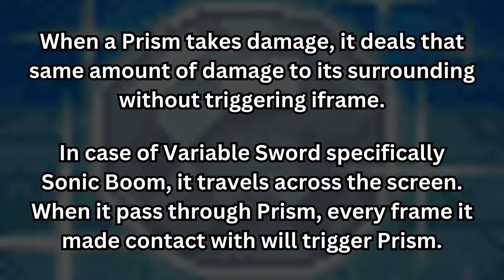MMBN2 Prism Glitch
I don't know if this was glitch or intention by the dev, it sure is cool to exploit it to the fullest.
Use angled brackets to inspect the video frame by frame.